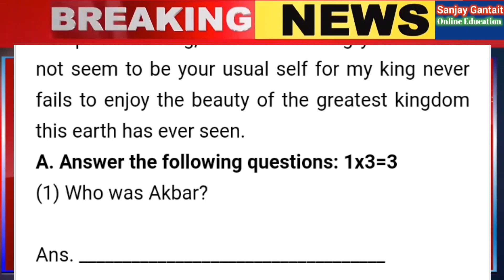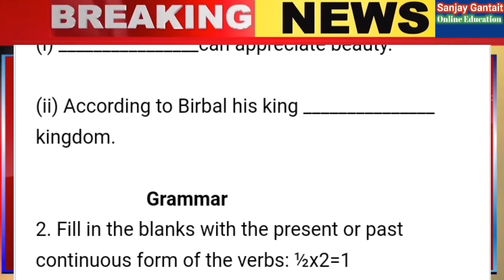class 7 english unit test question paper 2022 || সপ্তম শ্রেণি unit-1 ইংরেজি প্রশ্ন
class 7 english fast unit test question paper 2022 || class 7 english fast summative question paper